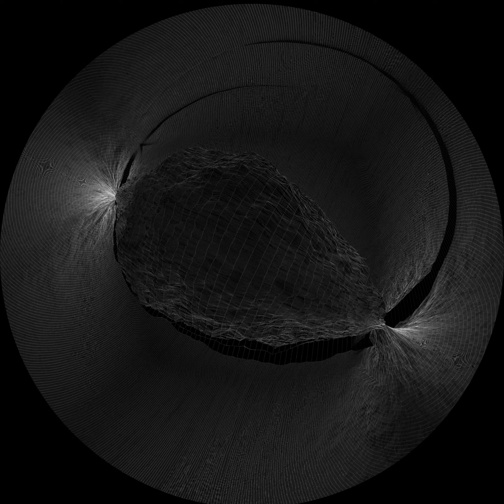Pantheos - Fulldome 360º video creation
Pantheos is a 360º piece of video art. Is the result of sincretism between cosmogonies, creationist myths from different religions and the modern cosmological theories of the origins of the universe, and tries to imagine the mythological account of the Genesis of a virtual universe.

Projected in:
MIRA Arts Festival 2017
Jena Fulldome Festival 2018
Fulldome Festival Brno 2018
Macon Film Festival 2018